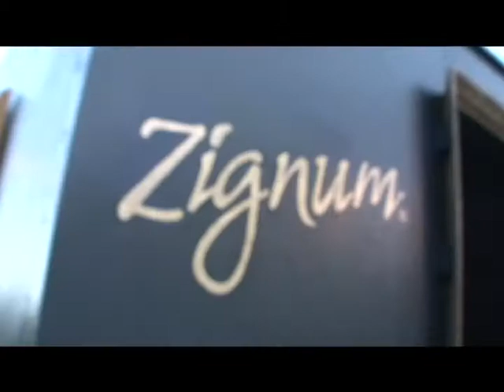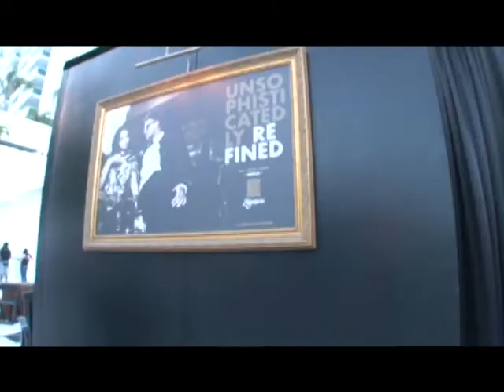South Beach Wine and Food Festival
Video i shot and edited for the South Beach Wine and Food Festival featuring the tequila Zignum.